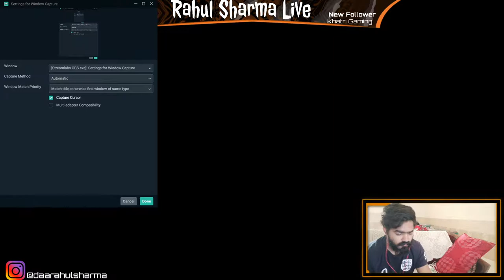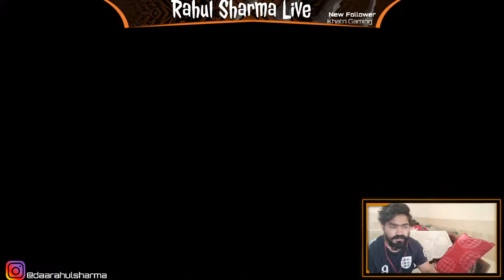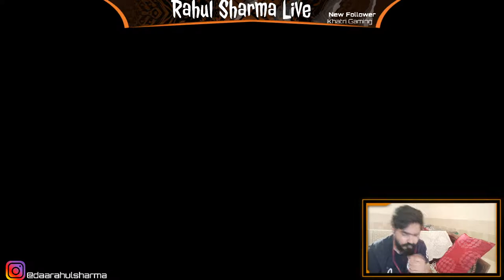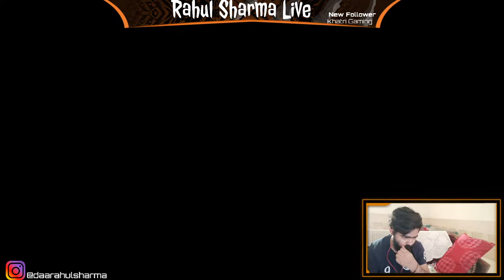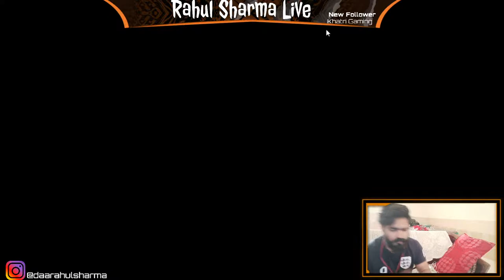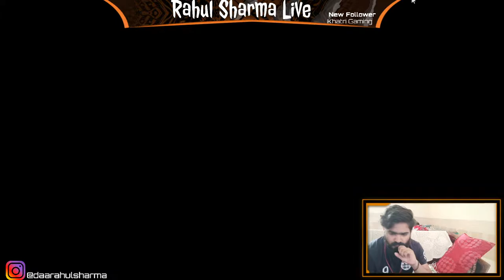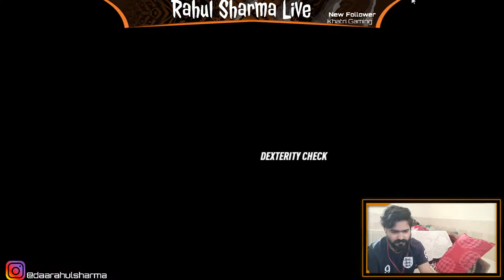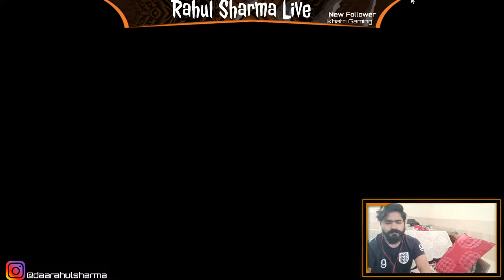Let's Heat | Need For Speed Heat | Rahul Sharma Live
Watch the video till end and show some support